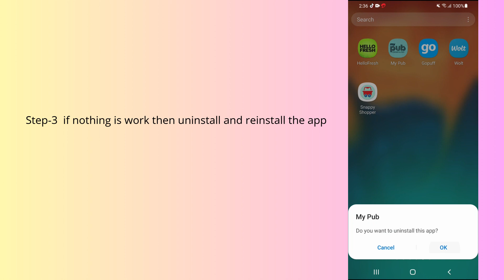How to fix My Pub app not working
In this video, you will learn why the My Pub app not working and how to fix it.